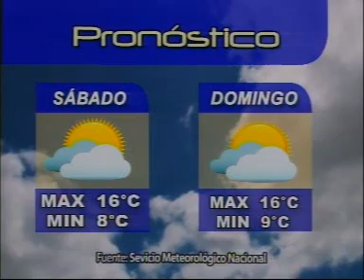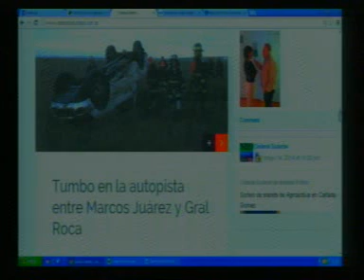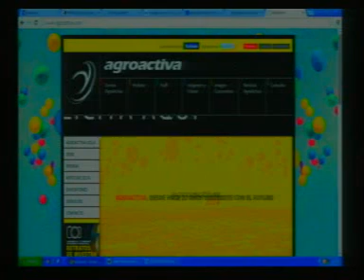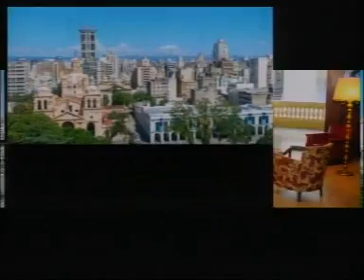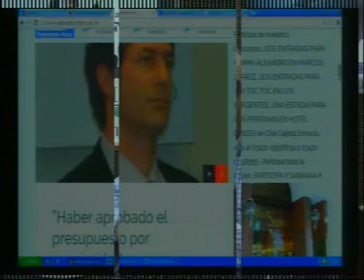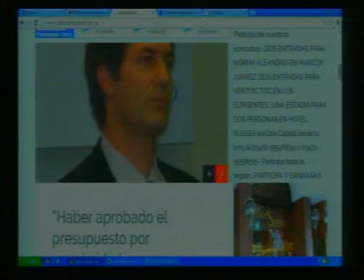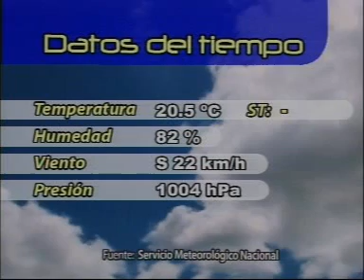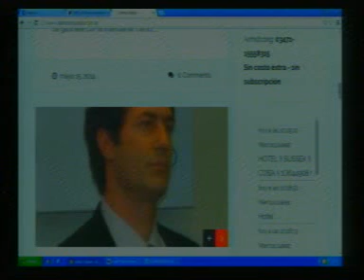15 05 Resumen Noticias CADENA SUDESTE TV